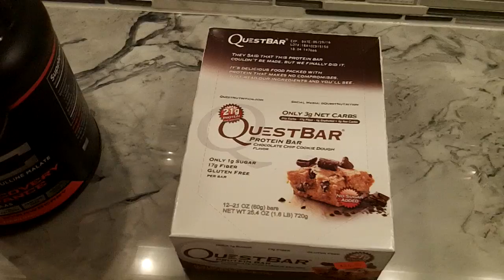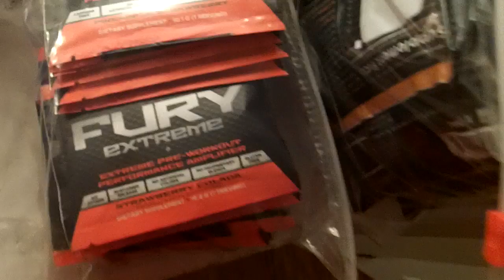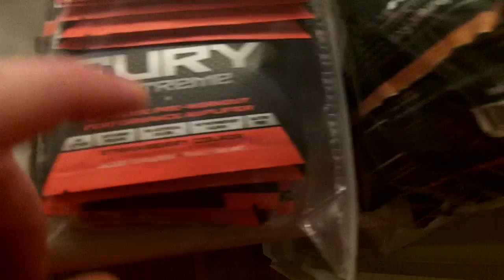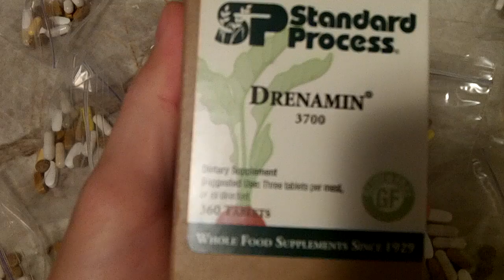Core Nutritionals Behind the Brand: Gainz Tour VLOG Part 1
The first of many upcoming VLOGs showing what goes on behind the scenes as the CEO of a fast growing sports supplement company! Find out more about Core Nutritionals and Team Miller below: